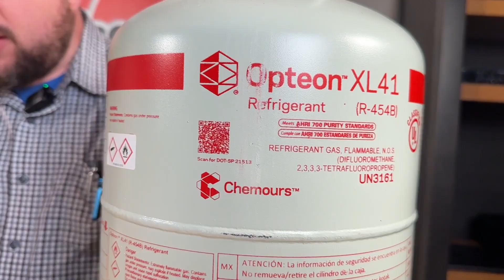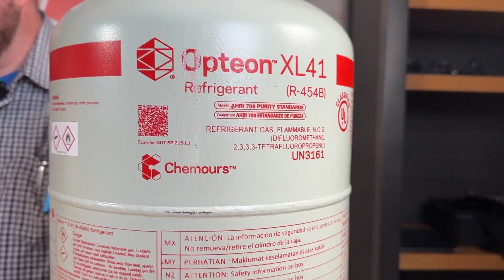R-454B & R-32 Refrigerant Explained: What You Need to Know in 2025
Is the new HVAC refrigerant propane-based? Nope.
In this video, Keith from Yarbrough & Sons clears up one of the biggest misconceptions in the HVAC world today — and breaks down everything you need to know about the industry-wide switch to R-32 and R-454B refrigerants.

We cover why these new refrigerants are being introduced, what “A2L” means, and most importantly, how this change affects you as a homeowner.

🔧 What You’ll Learn:
✅ Why R-32 and R-454B are replacing R-410A
✅ What “mildly flammable” (A2L) actually means
✅ Why these refrigerants are not propane
✅ How new HVAC systems are built for safety
✅ What to watch out for when hiring a technician
✅ What this means for your current unit using R-410A or R-22

About Yarbrough & Sons Heating, Cooling & Plumbing:
Serving the Oklahoma City metro since 1988, we provide expert HVAC and plumbing solutions across Norman, Edmond, Moore, Blanchard, and beyond. With over 450 years of combined experience, our family-owned team is your trusted local source for home comfort and safety.

📍 Locations:
✅ 122 S Main Ave, Blanchard, OK 73010
✅ 3601 S Broadway #300, Edmond, OK 73013